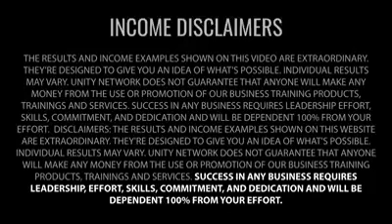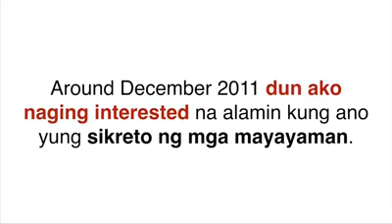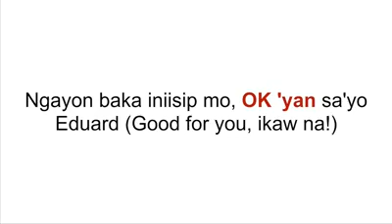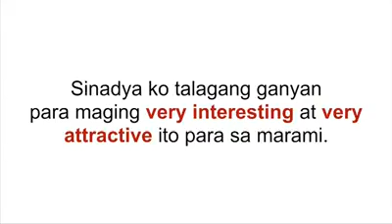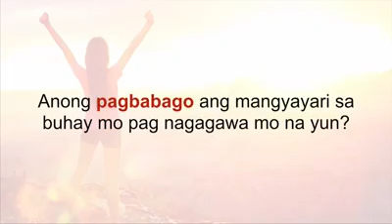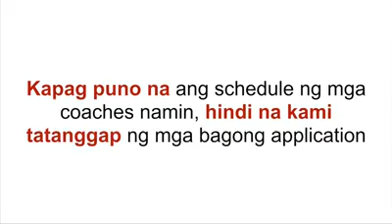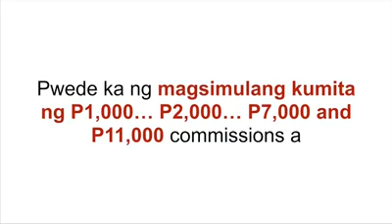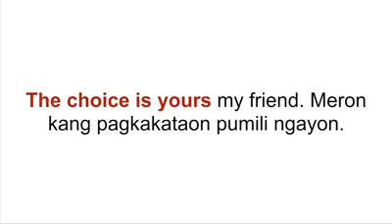APS Video Sales Letter